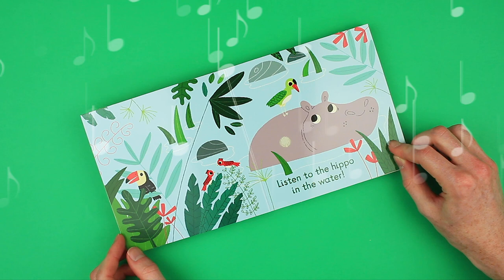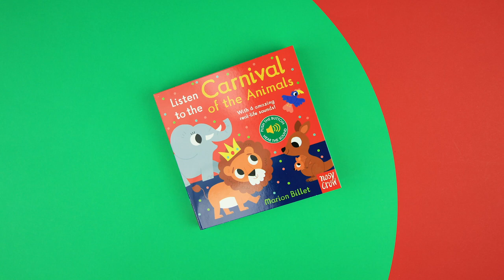Listen to the Jungle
Take a look inside Listen to the Jungle, by Marion Billet.

Adults and children alike will be enchanted by this jungle-themed addition to the popular Listen to the... board book series. Aimed at the very young, this book has a button on every spread, which triggers one of six different jungle animal sounds for children to learn, from elephant to monkey.